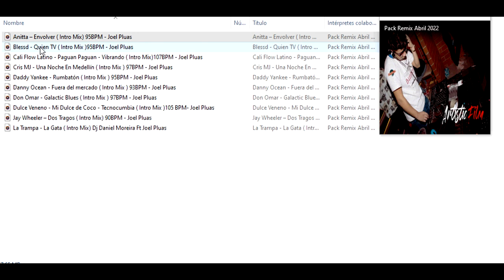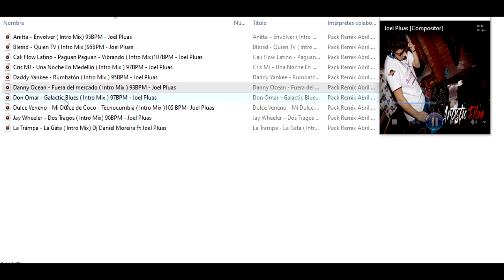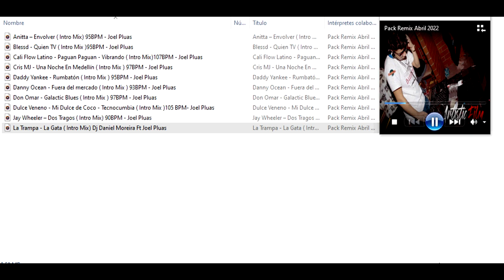Pack Remix Abril 2022 - Joel Pluas